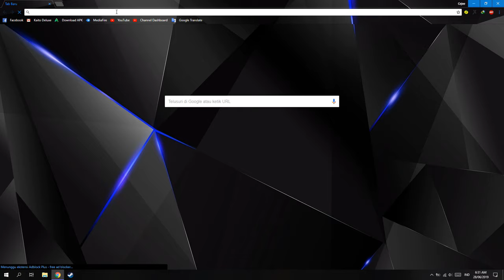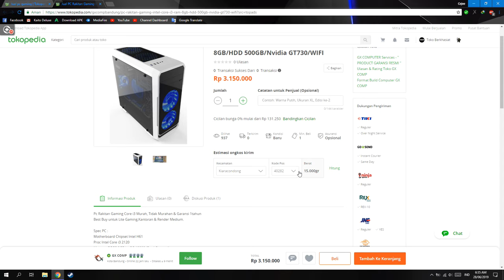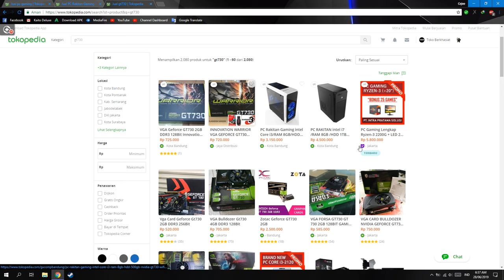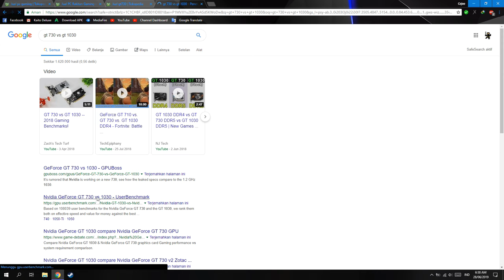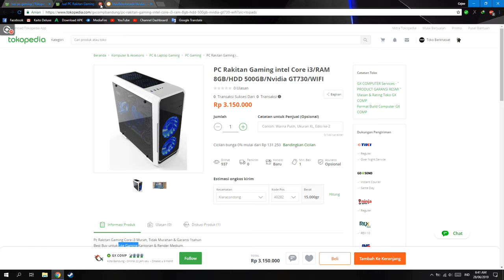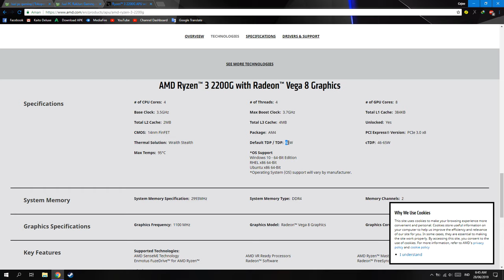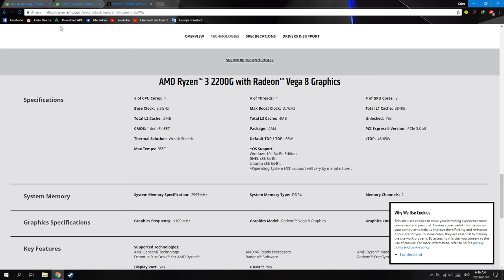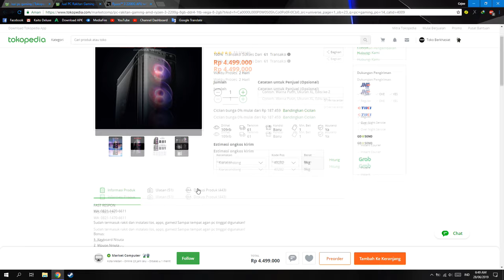Beli PC Paketan Harus Yang Gimana?(Sebelum Beli PC Paketan)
oke bang,kali ini guwek akan memberikan sebuah video tentang sebelum beli pc paketan,agar tidak salah beli dan tidak nyesel nantinya,tapi maap videonya panjang XD

PSU : Gardu Listik
VGA : Bawaaan Mobo
FAN : Kipas Turbin
Processor : AMD Athlon x64 0.1 GHz
Motherboard : Motherboard Mati
HDD : Harddisk PS2
Casing : Kardus&Triplek
Monitor : GG 55 inch Curved Edition
Memory: 128MB Cap Tiga Setang
Headset : Samsul Wireless Edition(Emang gak ada kabel,karena digunting)
Mouse: Virtual Mouse
Keyboard: Virtual Keyboard
Kursi: Kursi Taman